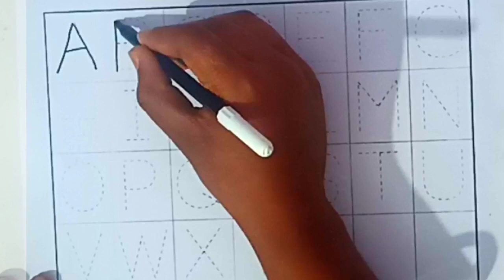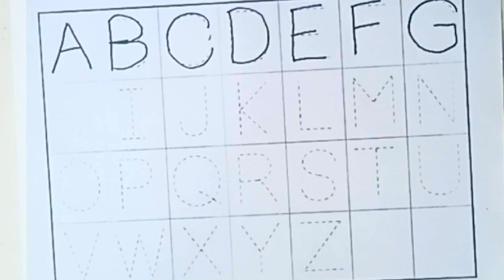abcd | abcd song |abcd song for baby | abcd rhymes | abcdefghijklmnopqrstuvwxyz September 11, 2023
abcd | abcd song |abcd song for baby | abcd rhymes | abcdefghijklmnopqrstuvwxyz

your questions ⁉️
abcdefghijklmnop
abcd wala
abcdefghijklmnopqrstuvwxyz
A for apple
Alphabet song
Abcd rhymes
Abcd 12
Abcd video
Abcd picture
ABCD HD
Cocomelon ABC Phonics Song
Abcd song
A for apple b for ball
CoComelon ABC Song with Balloons
Abc song downloa
ChuChu TV ABC Song for Children
Abcd video
Abcd alphabet
ABCD Rhymes lyrics
Alphabet song
abcd
abcd song
abcd abcd
abcd rhymes
abcd cartoon
abcd 2 full movie
abcdefu
abcd nursery rhymes
abcd nagpuri song
abcd nursery
abcd natak
abcd video
abcd number
abcd new song
abcd number trick
abcd name
abcd movie
a to z alphabet
abacada filipino alphabet
a alphabet mehndi design
alphabet lore
alphabet lore russian alphabet lore
alphabet lore alphabet song
aerobics alphabet
alphabet hindi alphabet
abcd alphabet a for apple
abcd alphabet train
abcd alphabet sounds
abcd alphabet writing practice
abcd alphabet drawing
colour alphabet song
color alphabet
colour alphabet review
colour the picture that goes in alphabetical order
guess the colour alphabet lore
alphabet colour drawing
join the alphabet and colour the picture
3d alphabet colour
english alphabet colour
colour the alphabet and give pictures
How to learn alphabet song?
Who sings the new alphabet song?
What is the old alphabet song?
पुराना वर्णमाला गाना कौन सा है?
How are the alphabets in ABCD?
What is learning abcd?
What is ABCD learning?
What is the name of the ABCD?